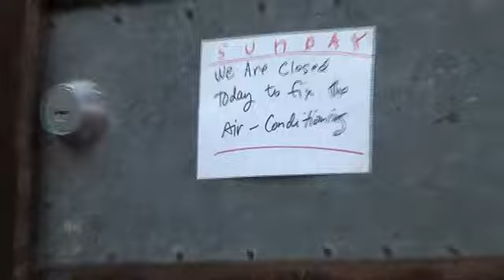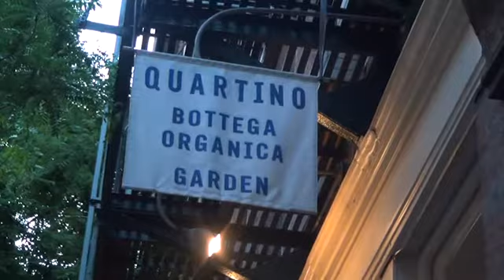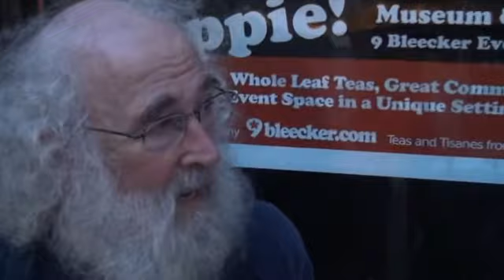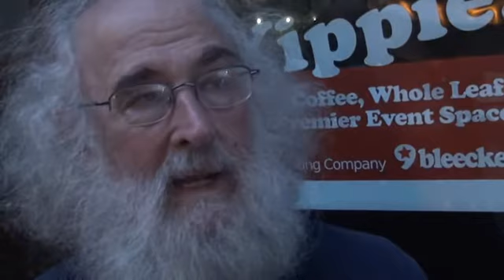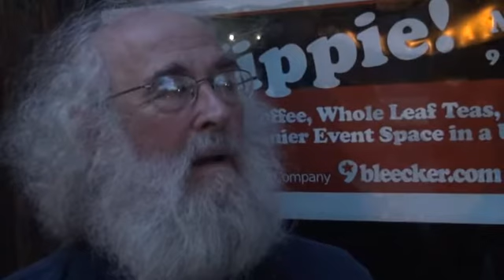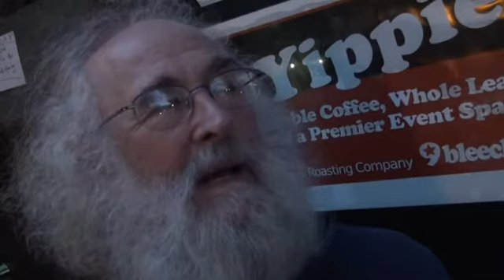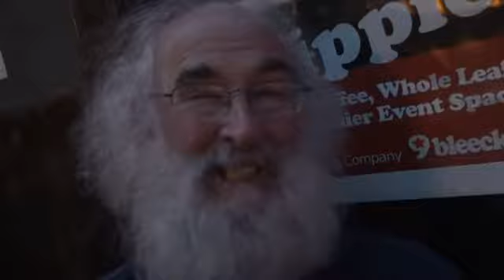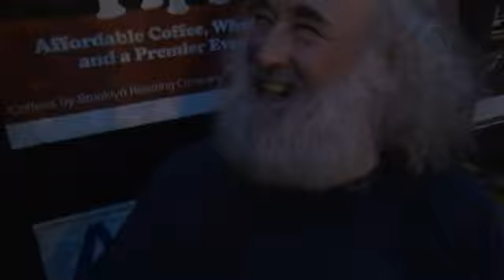Joe Elmo Plays at Yippie Cafe (almost) 2012 05 27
Join Paula Gloria and Joe Elmo in front of the Yippie Cafe May 27, 2012 right after Joe Barton spoke Despite Joe's legacy with the Yippie for decades impostor Yippie stand-in, mislead youth, wouldn't allow a poster to be put up to support the Bartons in their marijuana bust in Hurley Court (32 showed anyway thanks to Abigale Storm). This was before Dana Beal, the real owner of the Yippie for decades was busted and an illegal foreclosure done on famous 9 Bleeker street.  All part of the destruction of a people's culture as the bank fraud melts down everything until the pendulum swings the other way (as it has throughout history) enjoy Joe Elmo's famous song "Wall Street Bail-out"